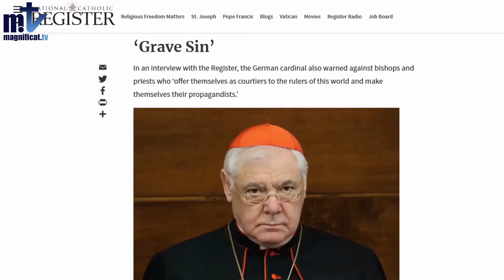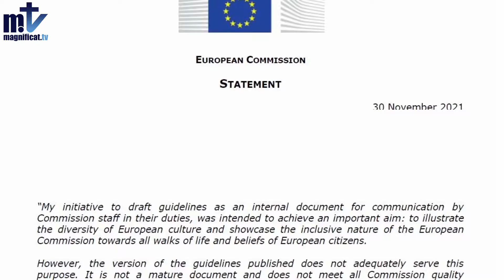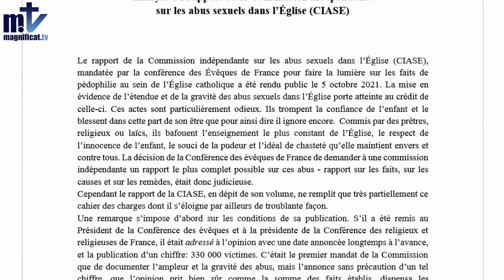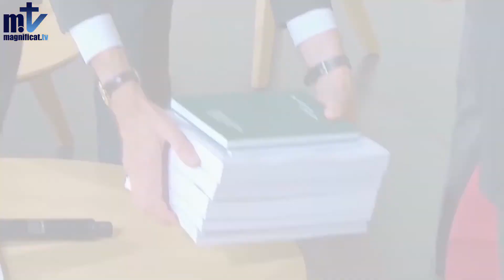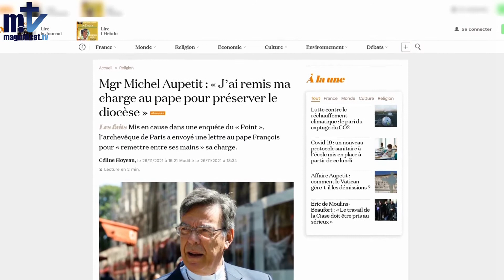Journal Hebdomadaire 8-12-2021 | Magnificat.tv | Franciscains de Marie